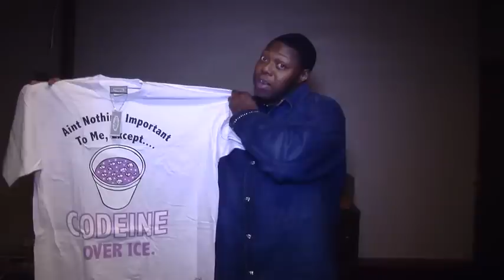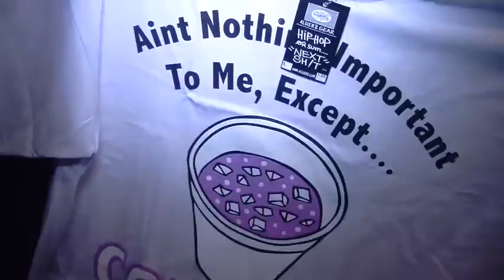Z-Ro New Gear From Algierz (Part 1)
Z-Ro freestyles and then tells people about his work with Algierz.

Z-Ro checks out his new gear from Algierz.

Lil O stops by and says what's up too.

Z-Ro & Lil O sing a little bit.

Lil O lets Algierz know he's ready to do a new shirt.